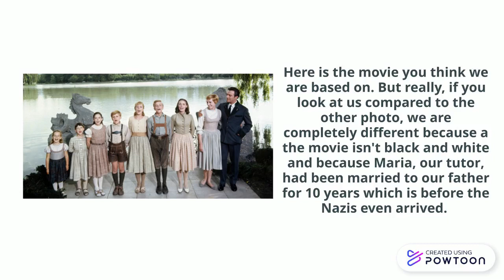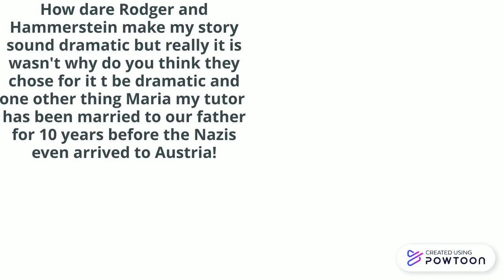THE VON TRAPP FAMILY HSIE/ENG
I CREATED A PROJECT SIT BACK AND RELAX